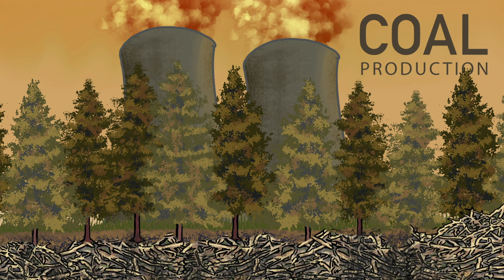What is Biomass? A Renewable Energy Source that Puts Organic Waste to Use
Biomass explained: Learn how forest and agriculture "leftovers" are used to create renewable energy. Most US biomass power producers use byproducts as fuel for electricity - materials like rice hulls or tree tops and limbs that can't be made into another product. Not only is biomass a carbon neutral form of electricity, it also reduces the abundant organic waste created from other industries.